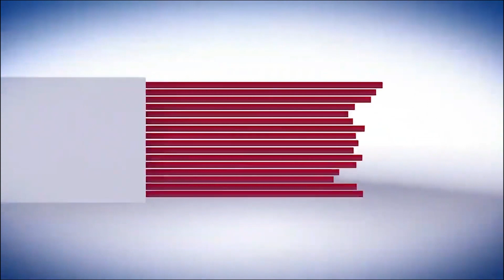BSG NEWS English 20 August 2023